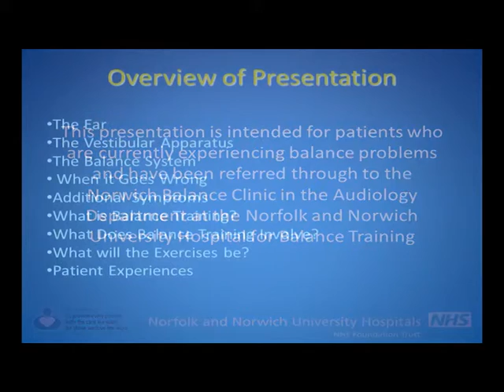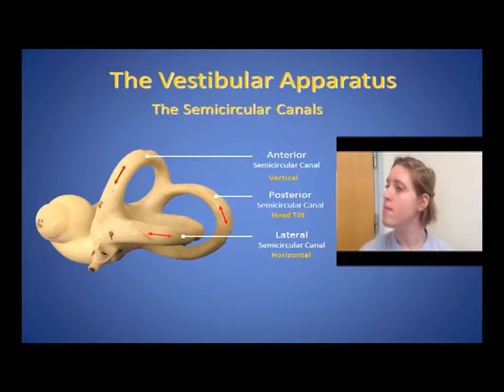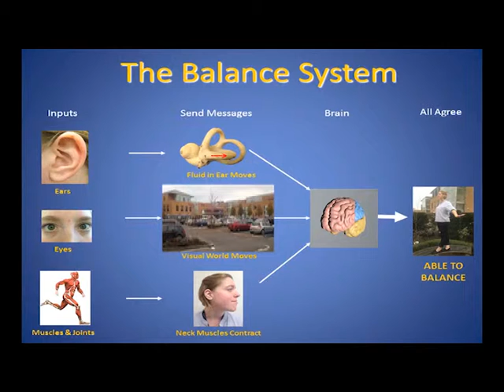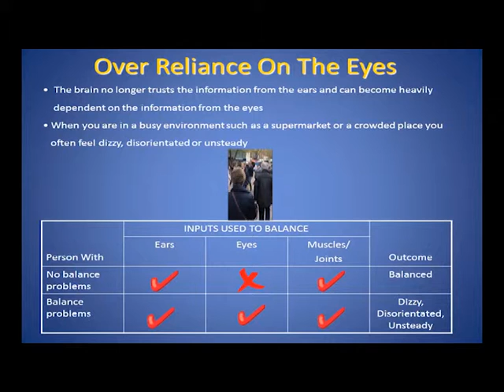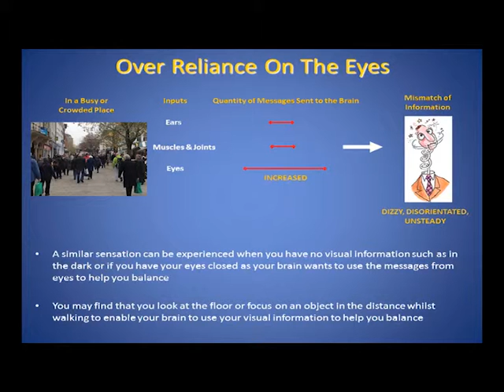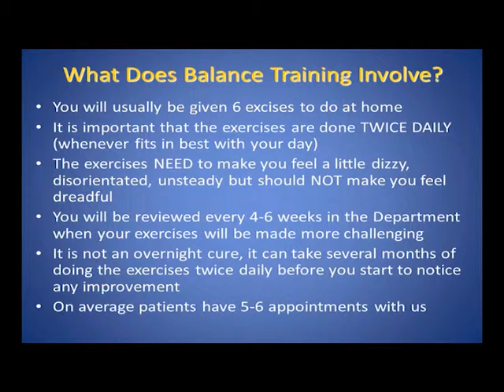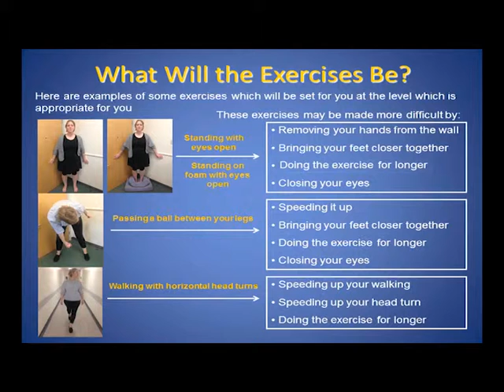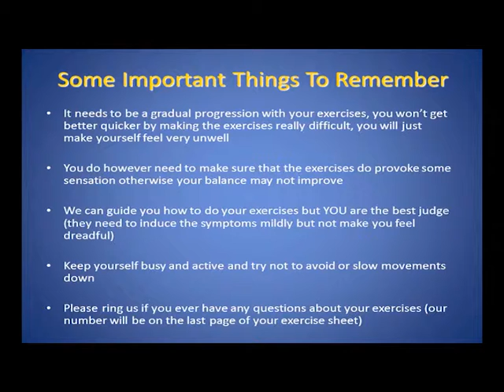Audiology Balance Training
Balance training for patients from Norfolk and Norwich University Hospital's (NNUH) Audiology departmet